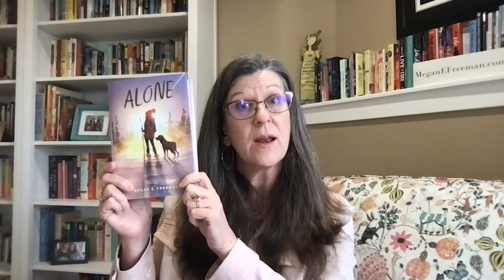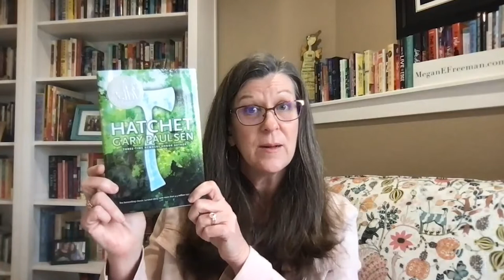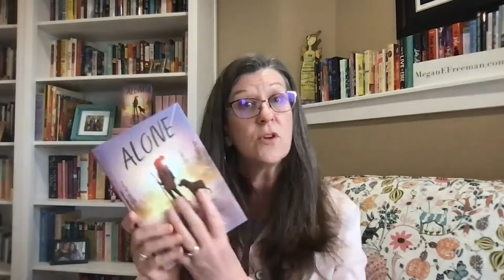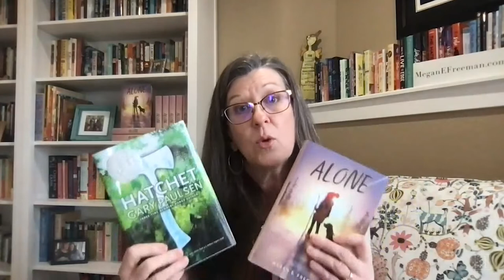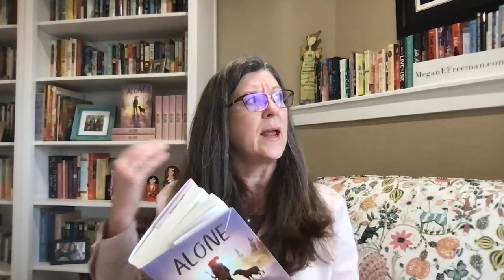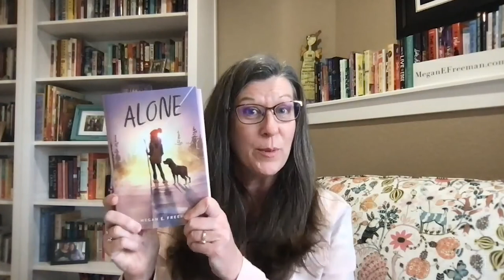Alone Read-Aloud with Author Megan E. Freeman | Read & Learn with Simon Kids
Perfect for fans of HATCHET and the I Survived series, ALONE, by Megan E. Freeman is a harrowing middle grade debut novel-in-verse from a Pushcart Prize–nominated poet tells the story of a young girl who wakes up one day to find herself utterly alone in her small Colorado town.